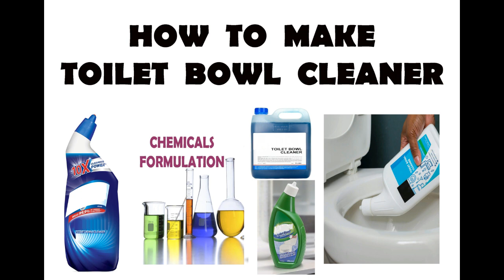How To Make Toilet Cleaner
For Buying Formulation Visit

how to make toilet cleaner at home,
how to make toilet cleaner acid,
how to make toilet bowl cleaner,
easy how to make toilet bowl cleaner,